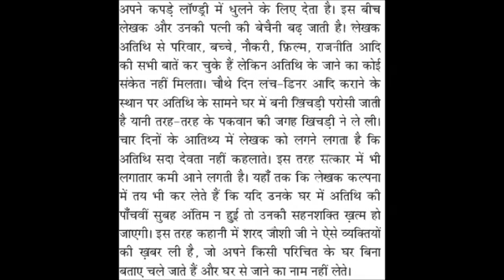अध्याय 4 तुम कब जाओगे अतिथि भाग 1 स्पर्श कक्षा 9 हिंदी पाठ व्याख्या सीबीएसई एनसीईआरटी